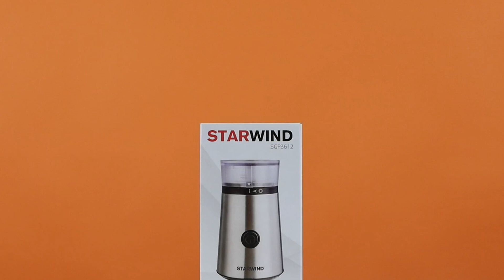Обзор Кофемолки StarWind SGP3612 | Ситилинк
Товар: [#1369817]